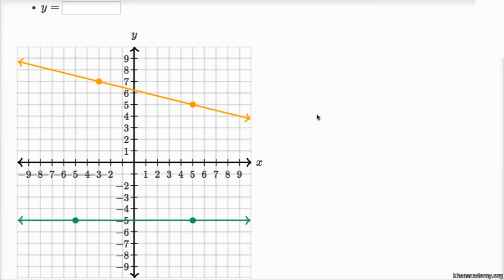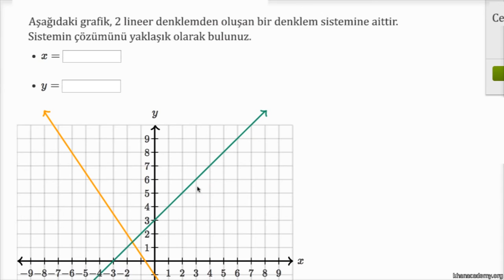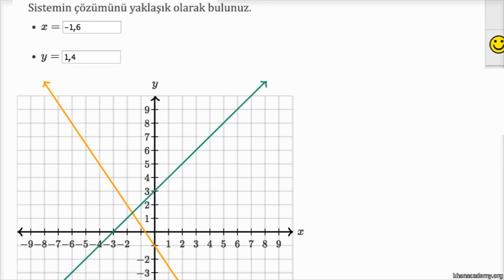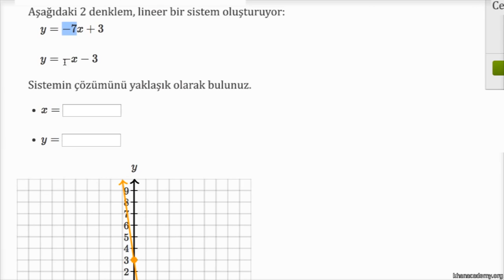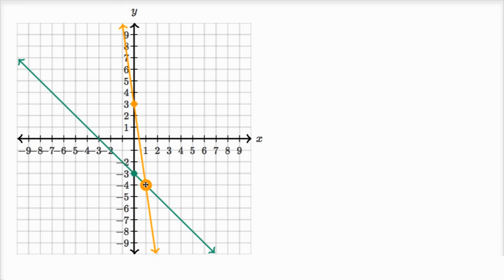Denklem Sistemlerinin Grafikle Çözümü: Tam ve Yaklaşık Çözümler (Cebirin Temelleri) (Cebir)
How to solve a system of linear equations, both exactly and approximately (example) *